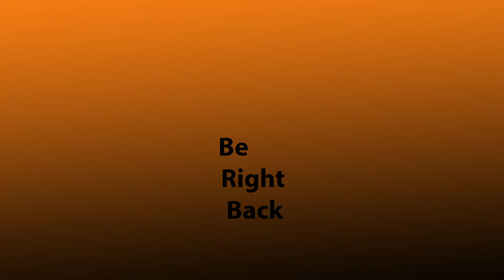Super Mario 3D All Stars Super Mario 64 playthrough part 9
here is the VOD of today's Twitch stream of Super Mario 64 in Super Mario 3D All Stars for Nintendo Switch.